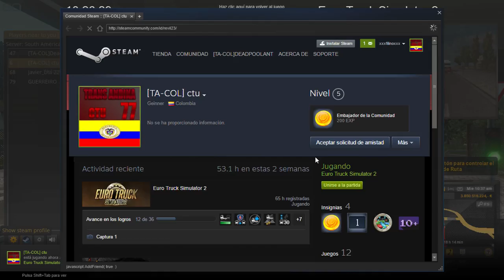Nuevos Reclutas-Euro Truck Simulator 2 Multiplayer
Hola Amigos

Aqui les dejo este videito.
estare subiendo muchos mas juegos de los que tu me recomiendes puedes
dejarme un comentario con el nombre del juego que quieres que suba si quieres hacer gameplay conmigo

Skype: jdiegogh
Steam o warframe: Diegoaxd22
origin o battlefield 3: JdiegoG
Need For Speed World: diegoaxd2